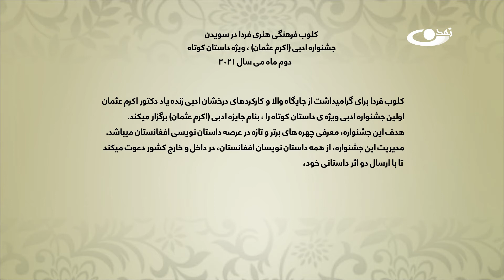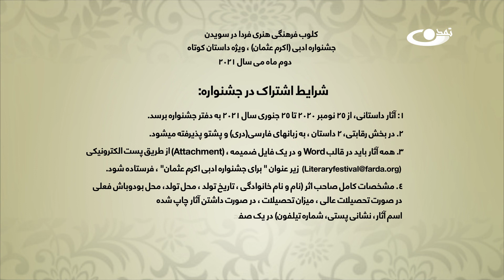(اولین جشنواره ادبی (اکرم عثمان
کلوب فردا برای گرامیداشت از جایگاه والا و کارکردهای درخشان ادبی زنده یاد دکتر اکرم عثمان، اولین جشنواره ادبی ویژه‌‌ی داستان کوتاه را بنام، جایزه ادبی (اکرم عثمان) برگزار می‌کند.
هدف این جشنواره، معرفی چهره‌های برتر و تازه در عرصه داستان‌نویسی افغانستان می‌باشد.
مدیریت این جشنواره، از همه داستان‌نویسان افغانستان، در داخل و خارج کشور دعوت می‌کند تا با ارسال دو اثر داستانی خود، در این جشنواره شرکت کنند.
گروه داوران با صلاحیت این جشنواره، به سه اثر برگزیده، جایزه ادبی (اکرم عثمان) را اهدا خواهند کرد.
داستان‌های برگزیده این جشنواره در قالب یک کتاب ویژه، چاپ خواهد شد.
شرایط اشتراک در جشنواره:
1 ـ آثار داستانی، از 25 نوامبر 2020 تا 25 جنوری سال 2021 به دفتر جشنواره برسد.
2 ـ در بخش رقابتی، 2 داستان، به زبان‌های فارسی (دری) و پشتو پذیرفته می‌شود.
3 ـ همه آثار باید در قالب word و در یک فابل ضمیمه (Attachment) از طریق پست الکترونیکی  زیر عنوان "برای جشنواره ادبی اکرم عثمان" فرستاده شود.
4 ـ مشخصات کامل صاحب اثر (نام و نام خانوادگی، تاریخ تولد، محل تولد، محل بودباش فعلی، در صورت داشتن تحصیلات عالی، میزان تحصیلات، در صورت داشتن آثار چاپ شده، اسم آثار، نشانی پستی، شماره تماس) در یک صفحه جداگانه، ضمیمه آثار تایپ شده، ارسال گردد.